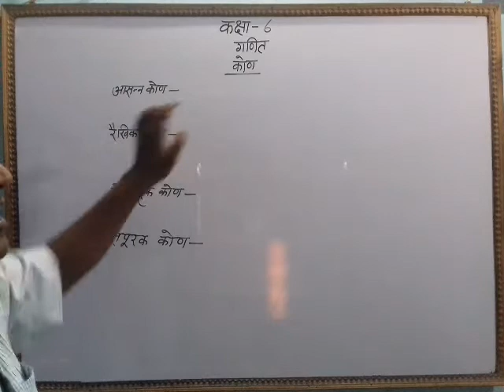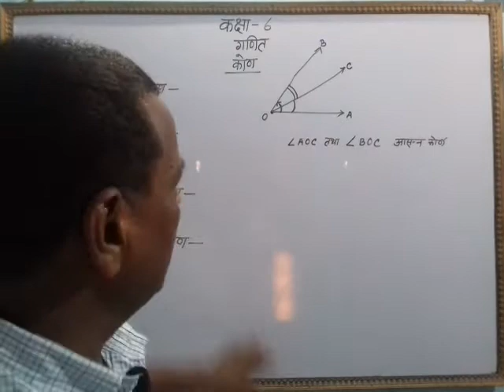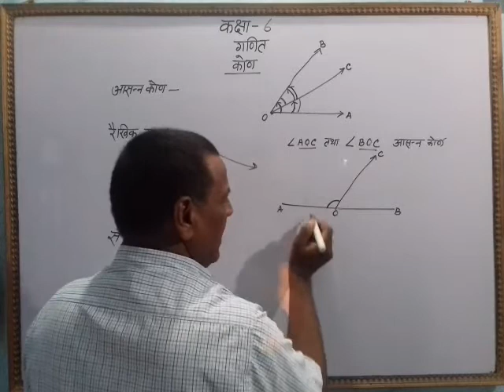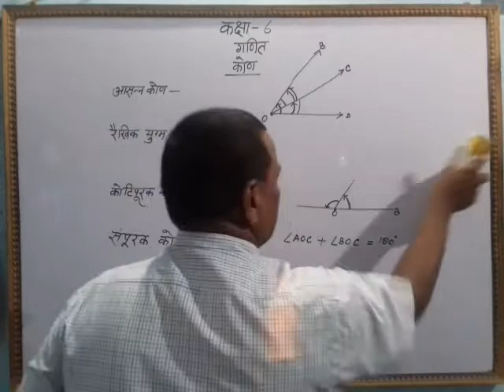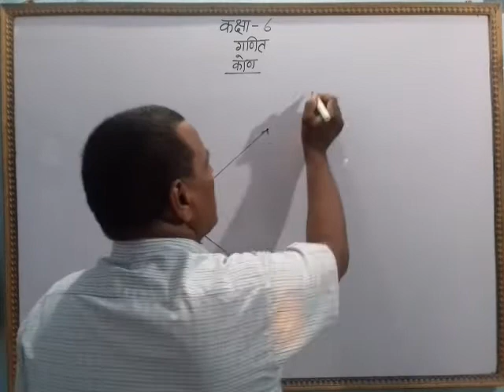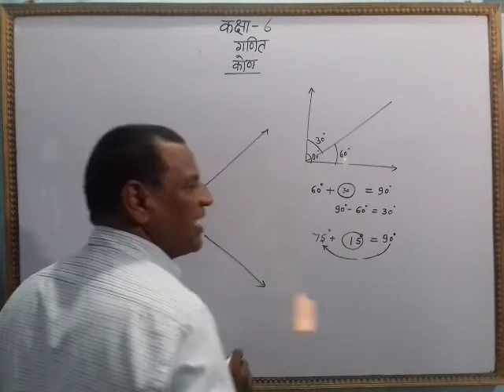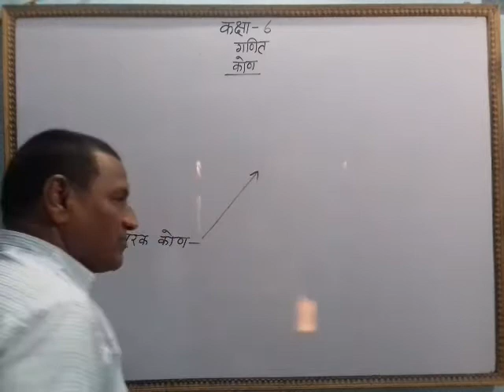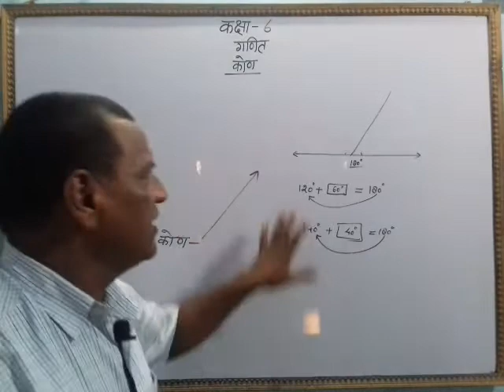Angle part 2